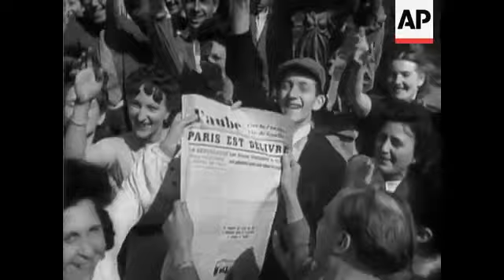the end of world War 2